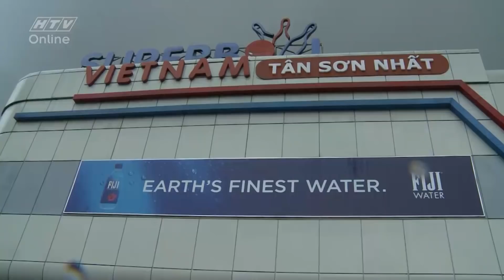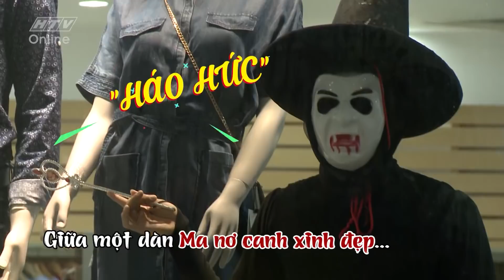HTV BIỆT ĐỘI X6 MÙA 2 | Thử thách nhảy dây không làm đổ ly nước | BDX6 #77 FULL | 29/6/2018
Cú pháp tìm nhanh chính xác: "HTV BDX6" hoặc "BDX6 Tap XYZ".
HTV BIỆT ĐỘI X6 MÙA 2 | BDX6 #77 FULL | 29/6/2018
“Biệt đội X6 - Bạn đường hợp ý”, phát sóng lúc 22h Thứ 6 hàng tuần trên kênh HTV7. Hai đội chơi, mỗi đội là một Nghệ sĩ Việt Nam kết hợp với một người bạn đồng hành người nước ngoài sẽ cùng nhau tranh tài thông qua việc thực hiện các nhiệm vụ của chương trình trên suốt dọc đường di chuyển quy định từ lúc bắt đầu cuộc đua cho tới điểm đích. Hấp dẫn hơn, sôi động hơn, quái lạ và hài hước hơn, đó chính là mục tiêu của những cuộc đua tài mới nhằm tìm ra cặp đôi "Bạn đường hợp ý".